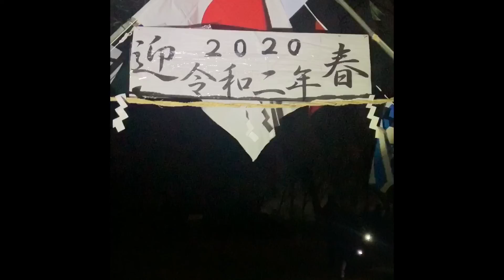FIRST SUNRISE OF 2020 ft. MOM + KUYA JAY + MY LOVE 💖